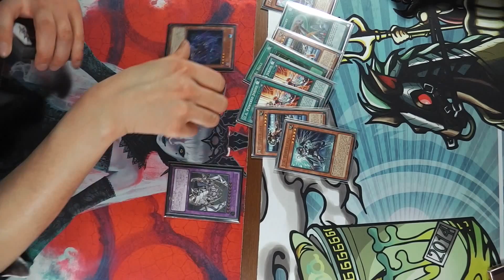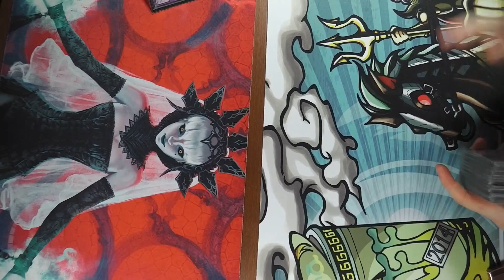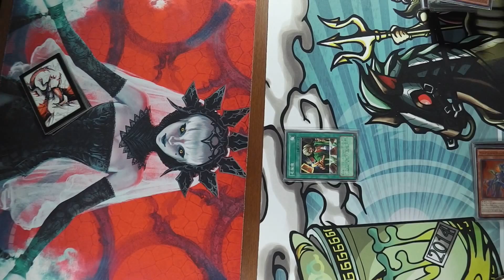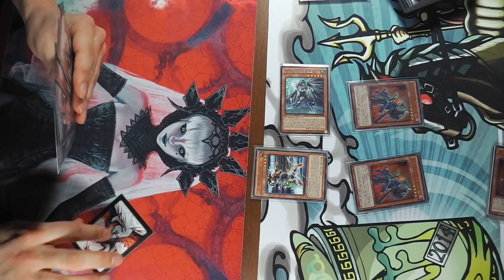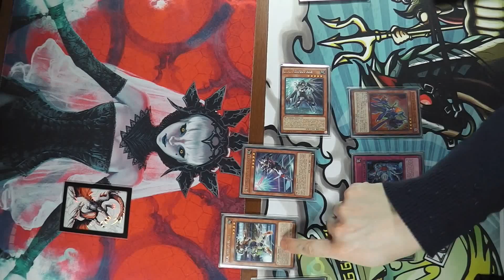［フリーデュエル]３本目：【シャドール】VS【ウルトラアスリート】/ Yugioh Fun Duel: Shaddoll VS U.A(Ultra Athlete)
開催日 / Date ： 2015
大会名 / Tournament ：フリーデュエル / Fun duel
参加者数 / Entry ：
ホームページ / HP ：
【1回戦目 1本目 / Round 1】

U.G 【シャドール / Shaddoll】

←vs→

ZONE 【ウルトラアスリート / U.A(Ultra Athlete)】